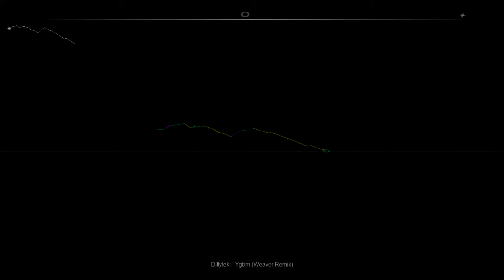(Happy Hard) Dillytek - YGBM (Weaver Remix) [Audiosurf]